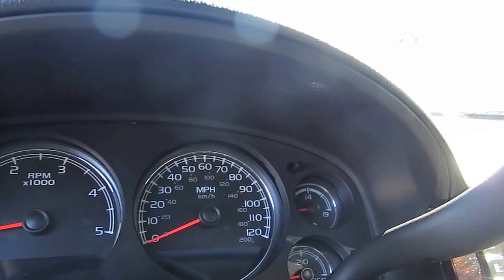2013 GMC Sierra 2500HD Denali F962